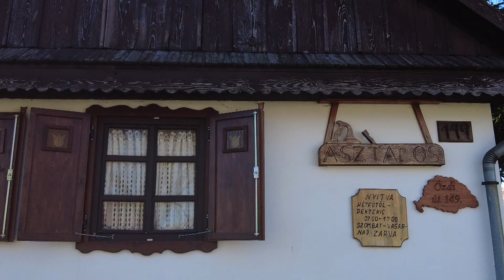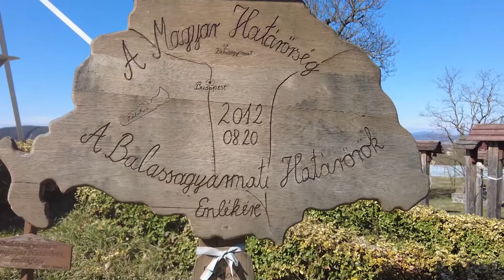Tükör-Képek / Dancsó János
DANCSÓ JÁNOS
asztalosmester

„Egy mesterembernek olyat kell tudni alkotni, ami olyan maradandó, hogy benne van a múltunknak az ápolása, a jelennek az építése a jövő számára, de olyan erősen, hogy mint gyökerek, a jövő általunk jövő nemzedék kapaszkodni tudjon beléje.”

"Palócföldön, Maconkán születtem 1958. március 11-én. Azóta is itt élek, dolgozom. Salgótarjánban tanultam asztalosnak, ott is érettségiztem. Az Állami Építőipari Vállalatnál dolgoztam 13 évig. Utána lettem főállású kisiparos és a szakmámat oktató mester."

Főbb munkáim:
Szépművészeti Múzeum belső kapui
Berceli kastély asztalos- és famunkái
Fallóskúti templom kapui, oltára, padjai
Budai Várban asztalosmunkák
Salgótarjáni Főplébánia-templom
Boldog község barokk templomának padjai
Kisterenyei templom padjai
Szentkút Nemzeti Kegyhely asztalosmunkái

„Ahogy felnőtt a legény,
A fáktól akkor kapta meg a
Természet igaz szeretetét.”
Dancsó János